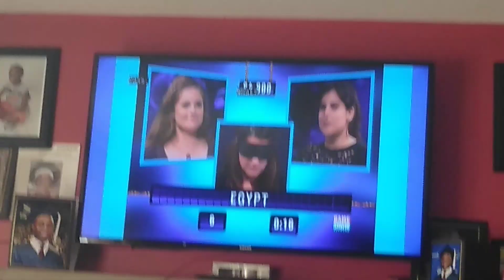Chain Reaction: Endgame